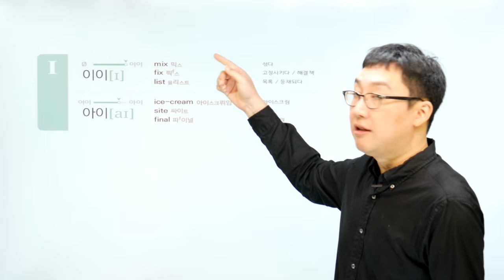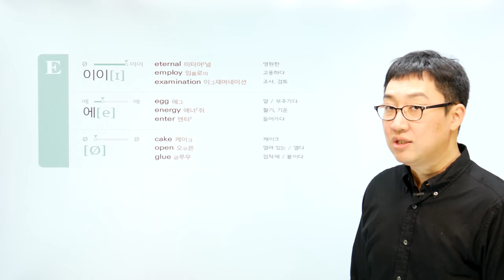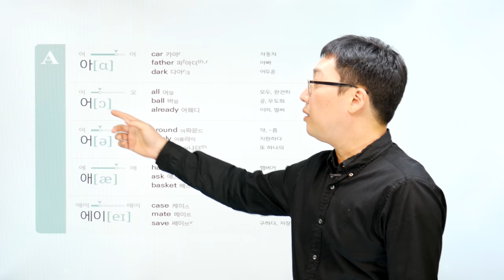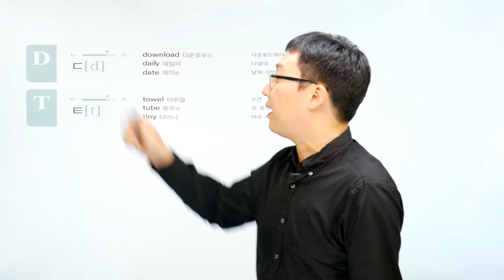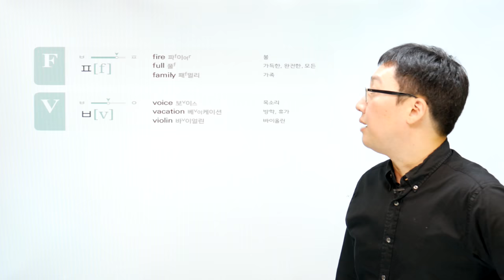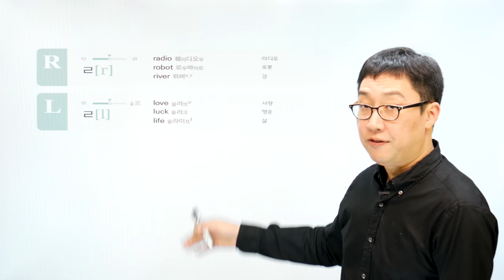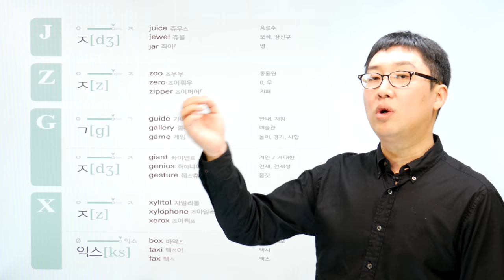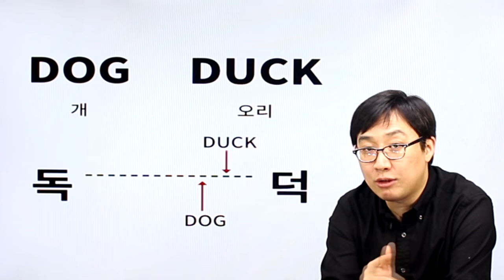매일 10분 기적의 엄마표 영어 - 발음 강의